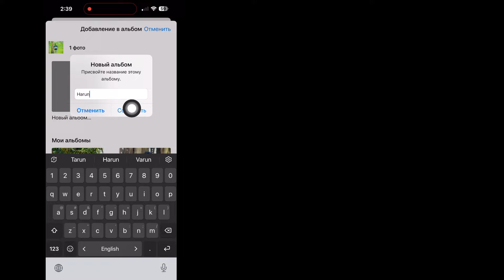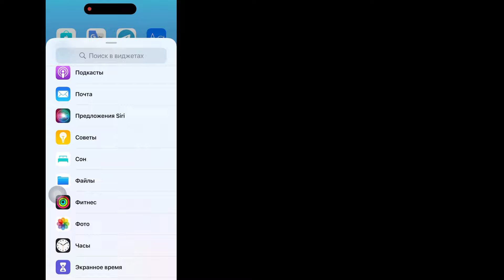Как установить собственные виджеты фотографий на главном экране iPhone 2024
Android School

Привет, ребята,

В этом видео я покажу вам, как установить собственные виджеты фотографий на главном экране iPhone 2024. Продолжайте смотреть видео до конца, это очень простой и легкий метод.
Если у вас есть какие-либо запросы на обучение, дайте мне знать в комментариях! Я сделаю это для вас в течение 1 дня.

Как добавлять и редактировать виджеты на вашем iPhone

1.На главном экране нажмите и удерживайте виджет или пустую область, пока приложения не начнут покачиваться.

2.Нажмите кнопку «Добавить» в верхнем левом углу.

 3. Выберите виджет, выберите размер виджета, затем нажмите «Добавить виджет».

 4. Нажмите «Готово»

Как добавить пользовательский виджет фотографий на свой iPhone?,
Как поместить фотографию на виджет главного экрана?,
Как поместить фотографию на главный экран на iPhone?,
Как изменить избранные фотографии на виджете iPhone,
как добавить определенный виджет фотографий на iPhone,
как добавить определенный виджет фотографий,
как добавить виджет фотографий на главный экран iPhone iOS 16,
виджет фотографий iPhone,
как создать виджет фотографий на Android,
как установить фотографию в виджете iPhone,
как добавить фотографию в виджете iPhone,
как поместить фотографию в виджете iPhone,
как поместить фотографию в виджете iPhone 11,
как добавить фотографии в виджете
iphone 11,
как добавить фотографии в виджете iPhone 13,

⏩Хастег.